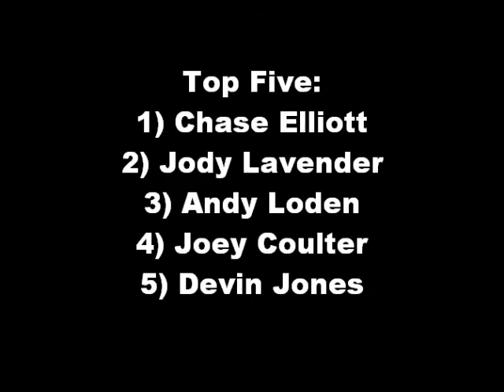PASS South - "Labor Day Classic 200" at North Wilkesboro Speedway (NC)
The PASS South "Labor Day Classic 200" Brings Life Back to North Wilkesboro Speedway for the First time since 1996. Race took place on Sept. 4th, 2010